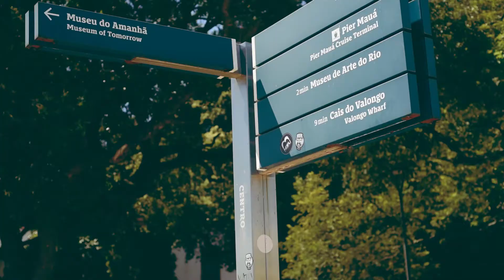Clipe Debutante Thayssa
Produzido por Madame Sophia Produções
Locação: Boulevard Olímpico Centro - RJ
Cinegrafistas: Tarso Jota e Bruno Veríssimo
 Pós produção - Tarso Jota
Fotografia - Daiane Carvalho